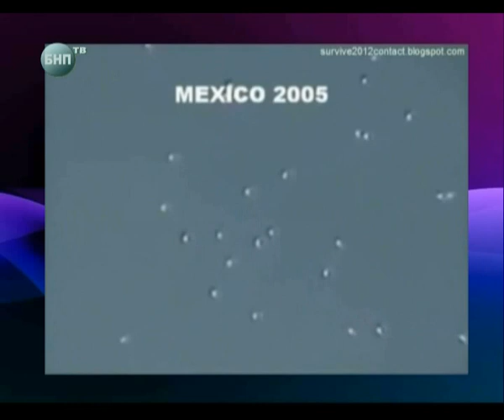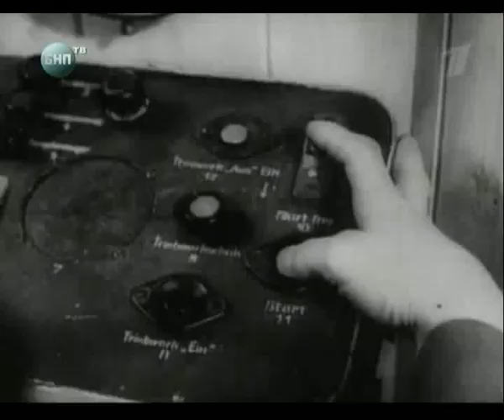Стамен Стаменов и акад. Найден Андреев - Геополитиката и съвременния свят (2 част)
БНП ТВ 12/11/2012